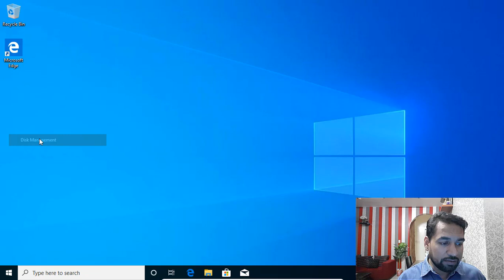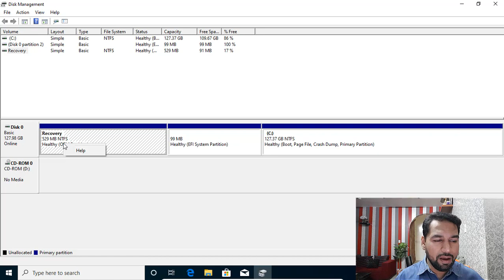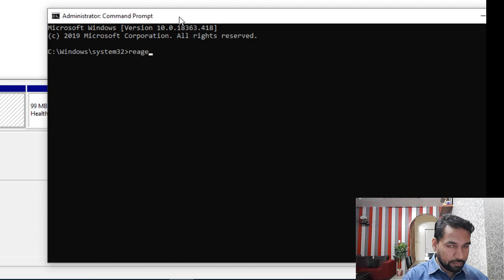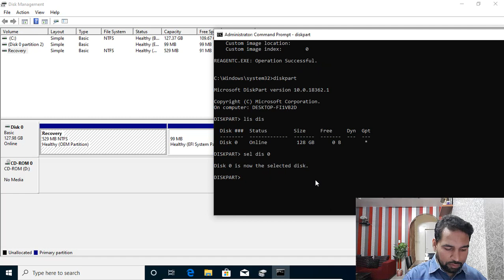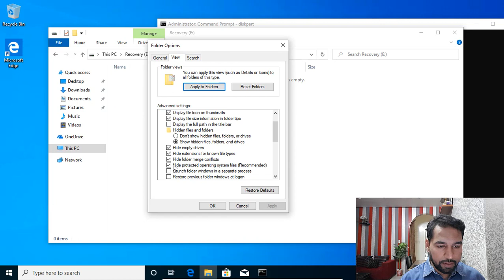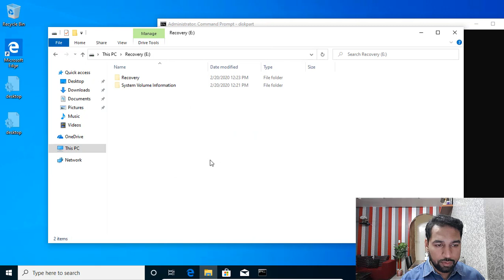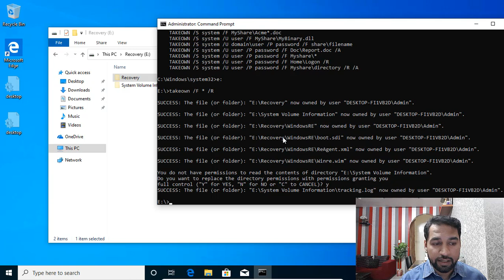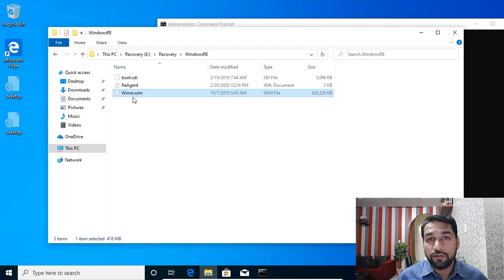What is OEM Partition in Windows 10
In this video I'm going to talk about OEM partition and show you the contents of OEM partition

When Microsoft Windows is install in UEFI mode is creates a Recovery OEM partition that is hidden by default and it is used for system recovery in case of boot failures.